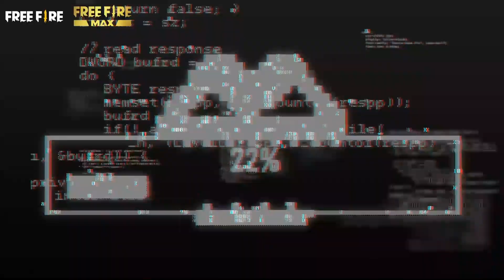[Teaser] Episod 2 Moco Show | Garena Free Fire Malaysia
Moco kembali dengan menunjukkan beberapa rahsia Free Fire... 🤫

Lihat perkara yang tidak akan diberitahu oleh dev kepada anda tentang Lone Wolf, dan banyak lagi, dalam episod Moco Decoded yang akan datang 💻

Moco is back with a sneak peek into some Free Fire secrets... 🤫

Get a glimpse of what the devs won't tell you about Lone Wolf, and more, in the upcoming episode of Moco Decoded 💻